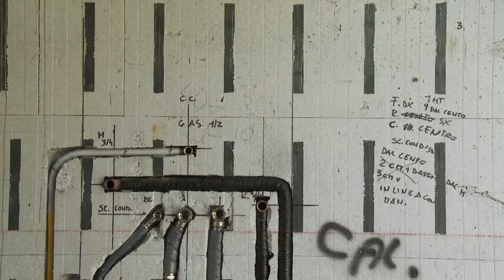climablock pontarolo posa kaldo solaio cupolex vespaio areato, pontarolo sistema climablock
climablock pontarolo murature- kaldo solaio isolato climablock pontarolo casa classe A , passiva, casa sostenibile, biocostruire ecologica